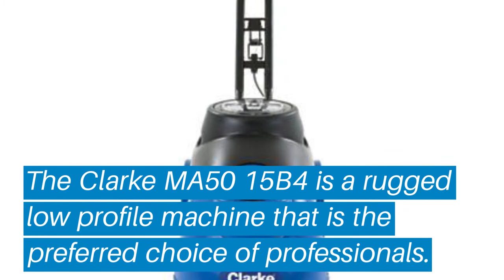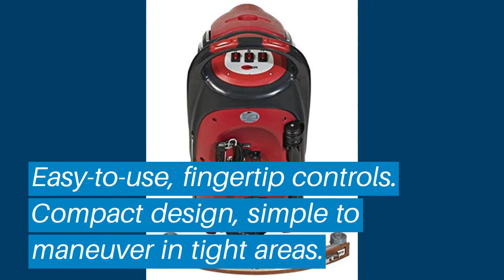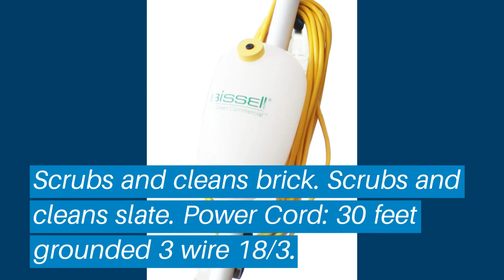Top 5 Best Floor Scrubbers: Best Floor Scrubbers Reviews | Top Best Floor Scrubbers (Buying Guide)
✅ Are you Thinking to purchase the best Best Floor Scrubbers? This video will help exactly which are the best budget Best Floor Scrubbers on the market today.

⬇️Click to Show More⬇️

Clarke MA50 15B
Koblenz Floor Scrubber
Viper AS430C
Advance SC351
BISSELL BigGreen

Don’t miss this in-depth review of the best Best Floor Scrubberss for the money, and enjoy your first or new Best Floor Scrubberss buying.